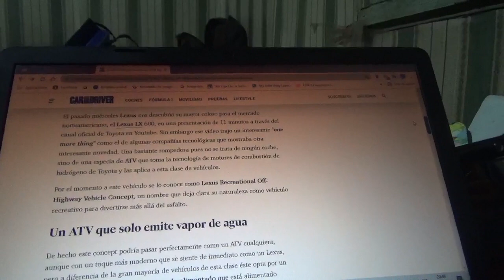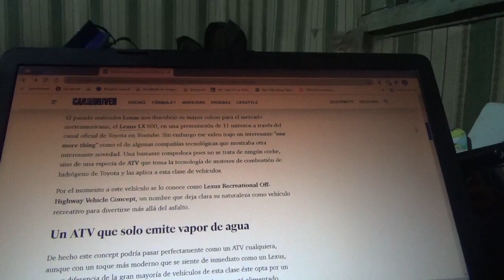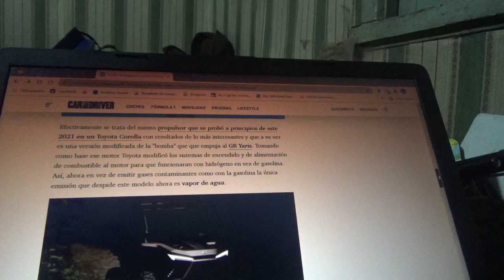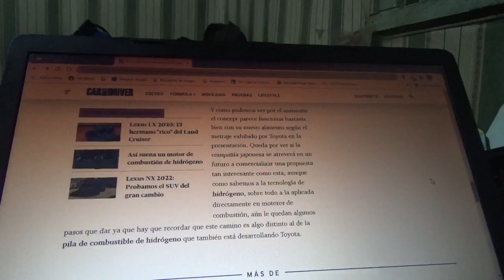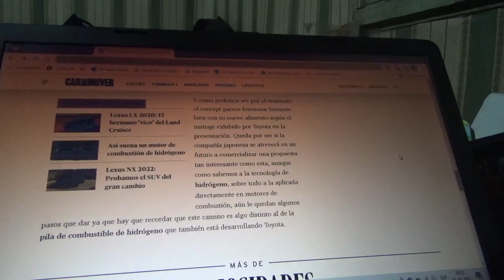Lexus anticipa a un curioso ATV que funcionará con hidrógeno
En este vehículo recreacional habrá un motor de combustión que en lugar de usar gasolina usará hidrógeno y tirará vapor de agua en vez de gases tóxicos y su nombre es Off Highway Recreational Concept Vehicle